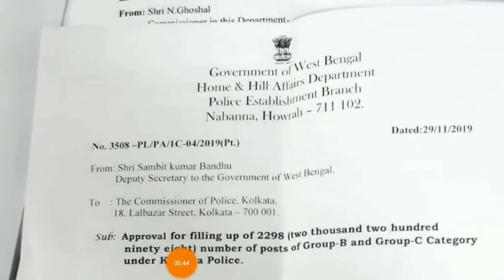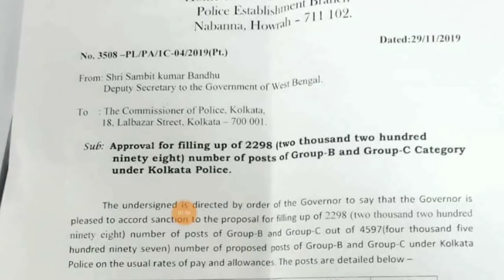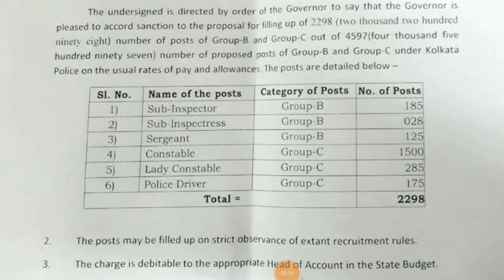Kolkata Police SI & Constable Recruitmennt | Kolkata Police New Vacancy Update, Vacancy 2298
🔴কলকাতা পুলিশ রিক্রুটমেন্ট সম্পর্কে বিস্তারিত আলোচনা এই ভিডিওতে করা হয়েছে।
(বেশ কিছু গুরুত্বপূর্ণ অফিশিয়াল আপডেট)

wbpolice
police2019 kolkata police vacancy 2019, kolkata police vacancy 2020, kolkata police vacancy, kolkata police new vacancy, kolkata police new vacancy 2019, kolkata civil police vacancy 2019